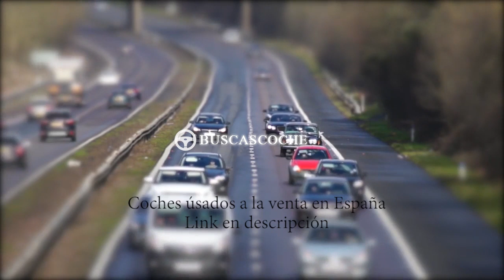Audi A5 en Madrid desde 7900€, mejores ofertas